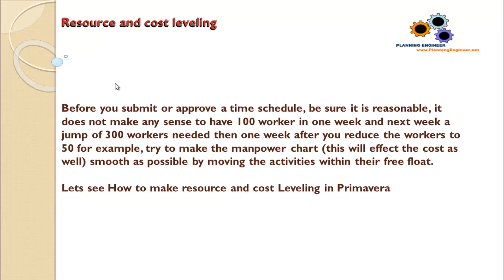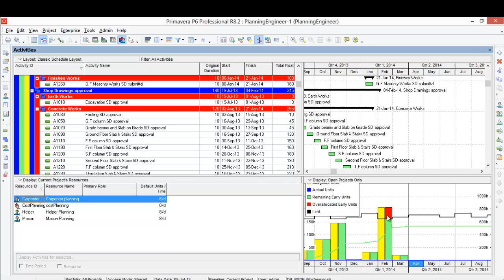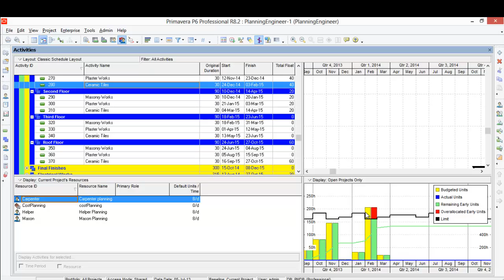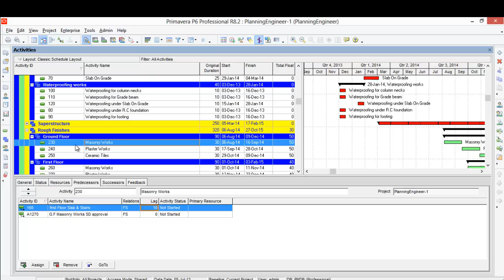Lesson 9 part 3 How to review a primavera time schedule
In this lesson i will guide you How to review a primavera time schedule for contractor and client point of view. Avoid the common mistakes and know what are the points to be checked before you issue / approve a time schedule.